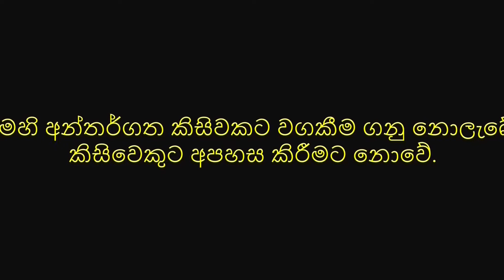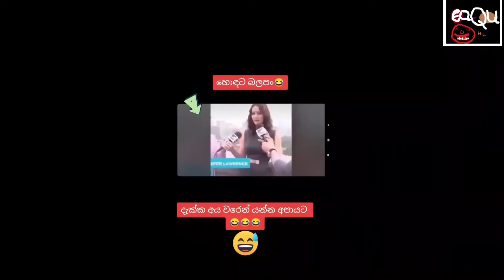Meme__උක්කු නැටුම ( 1080 X 1920